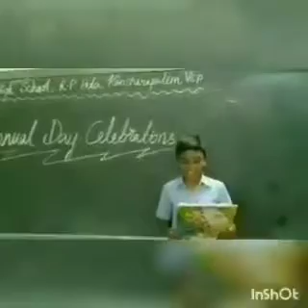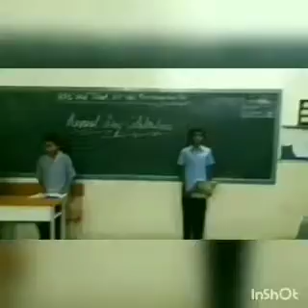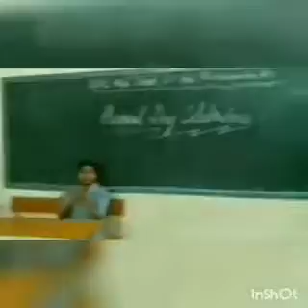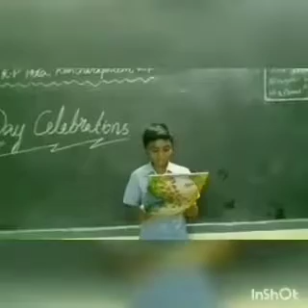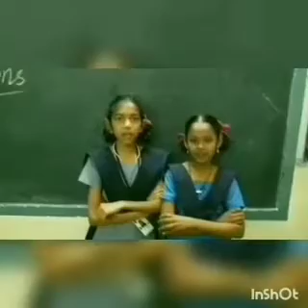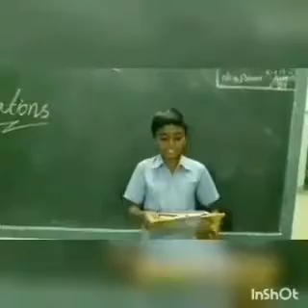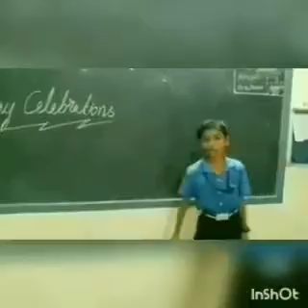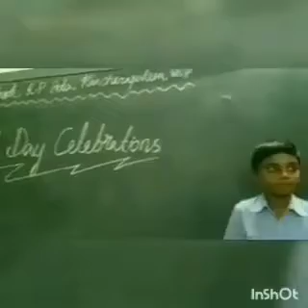Conducting a function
conducting a funtion illustrative